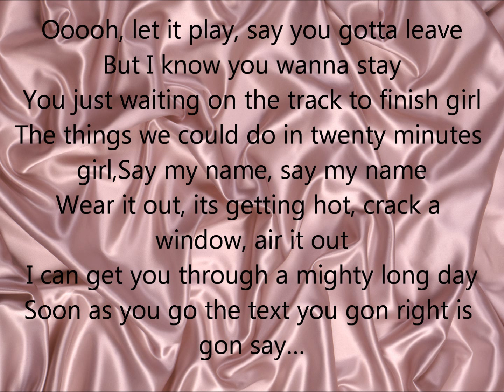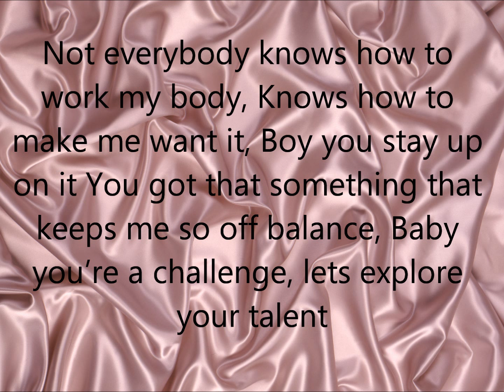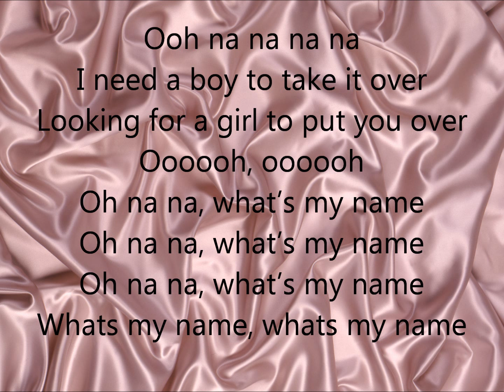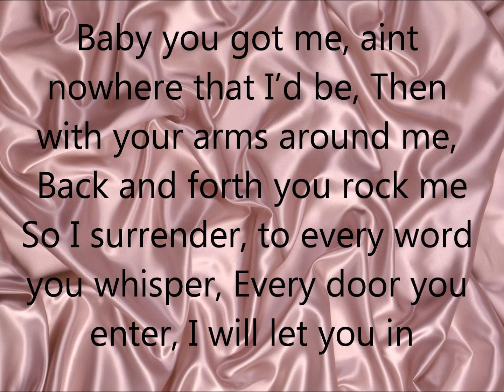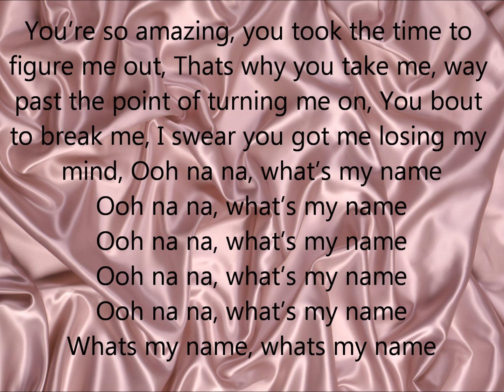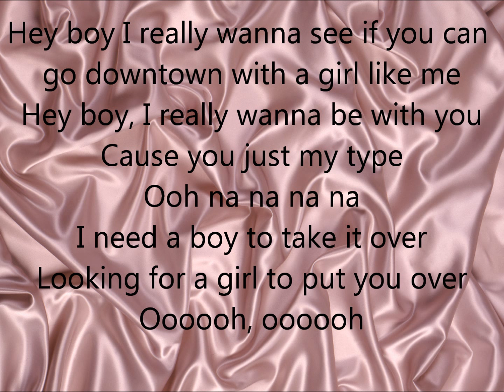What's My Name - Rihanna Ft. Drake - Lyrics